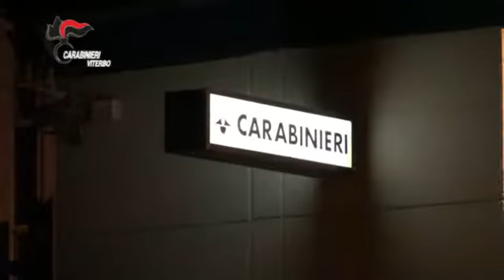Operazione "The Mask3", arrestati rapinatori di banche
VITERBO - Alle prime luci del'alba di oggi i carabinieri del Comando provinciale di Viterbo hanno arrestato gli autori di due rapine eseguite lo scorso anno negli istituti di credito della provincia.